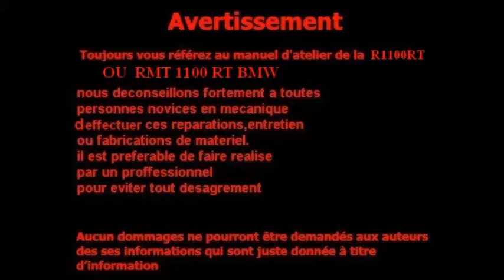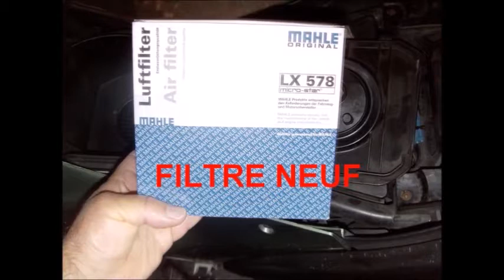REMPLACEMENT FILTRE A AIR & NETOYAGE R 1100 RT